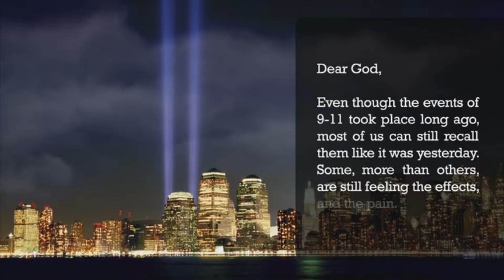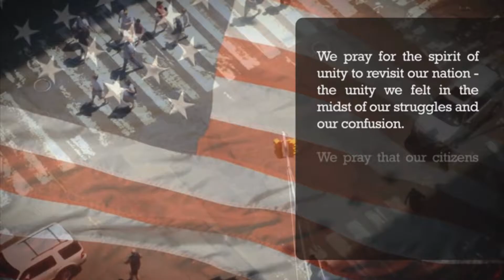Everybody Wants A Kingdom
The topic that dominated Jesus' message more than any other was the topic of the Kingdom. So if it was central to the teaching of Jesus why isn't it central to ours? Join us as we explore deeper this fascinating and important topic.